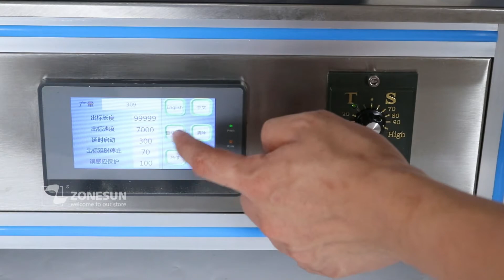How To Use Automatic Flat Paper Paging And Labeling Machine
This machine can be used for separating paper and labeling on it. The machine is in small size and can work automatically, saving working space and improving efficiency. It can be widely used in pharmaceutical, cosmetic, food industries.